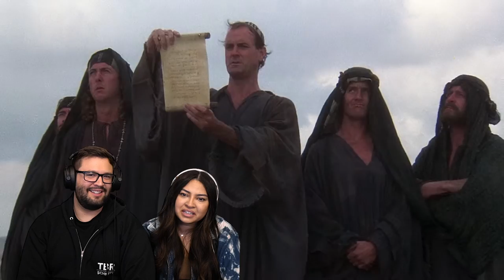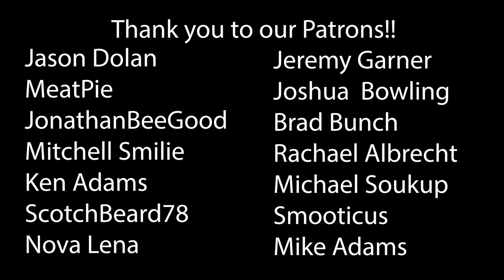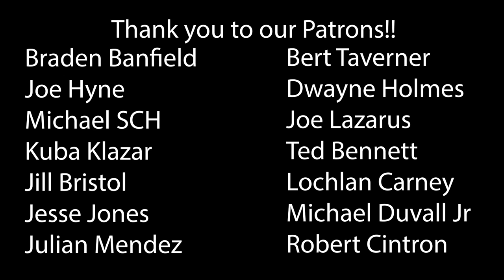Monty Python's Life of Brian (1979) First Time Watching! Movie Reaction!!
Monty Python's Life of Brian (1979)
Apart from the sanitation, medicine, education, wine, public order, irrigation, roads, the fresh water system and public health, what have the Romans ever done for us?

*This video is for commentary and criticism only and is not a replacement for watching Monty Python's Life of Brian*